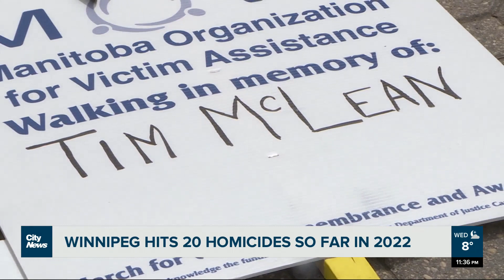Winnipeg hits 20 homicides so far in 2022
As of mid-May, Winnipeg has hit 20 homicides. Now it’s on the verge of reaching a record-breaking number in homicides by the end of the year. Breanna Marcelo reports.